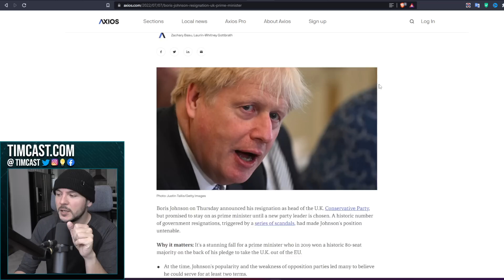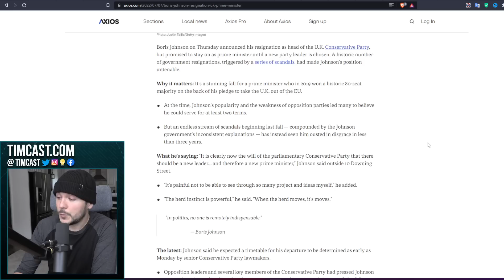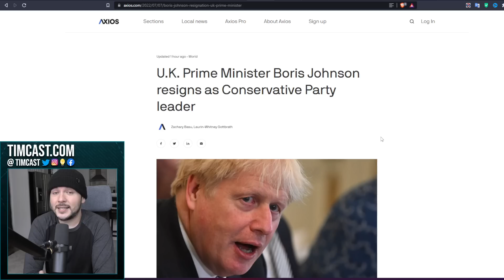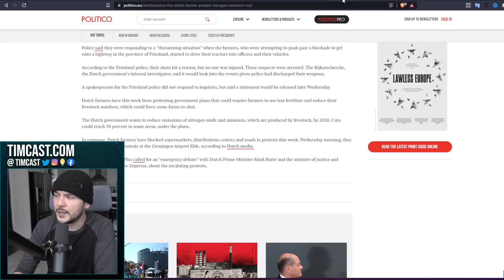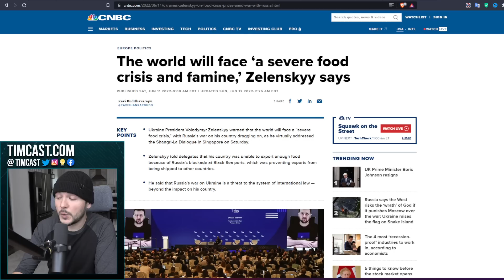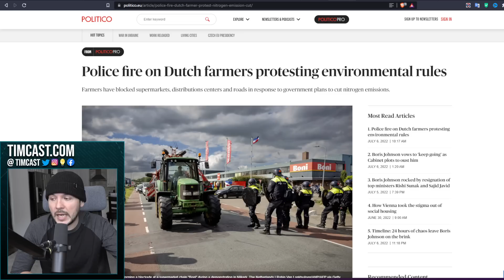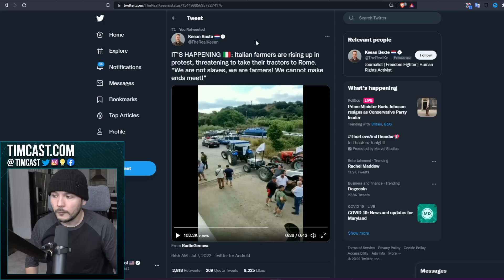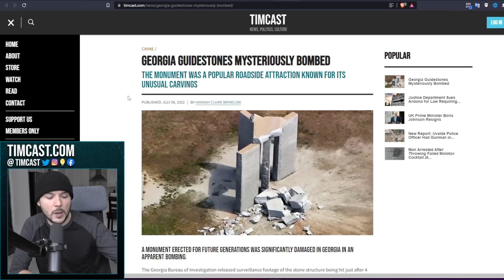Boris Johnson RESIGNS As PM, Police SHOOT AT Farmers As Global Order Is COLLAPSING